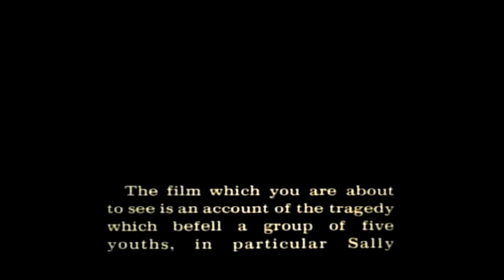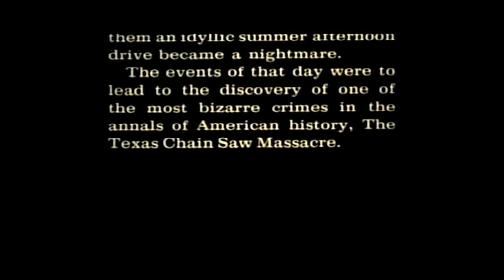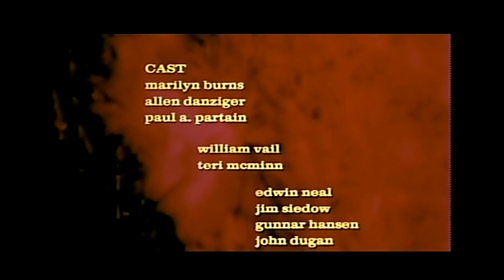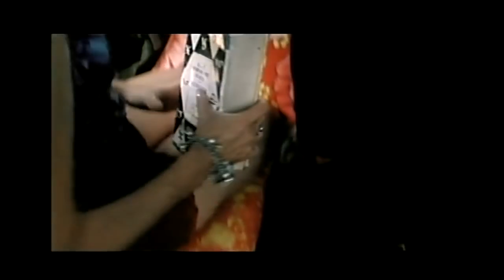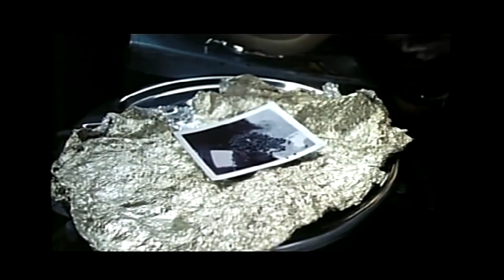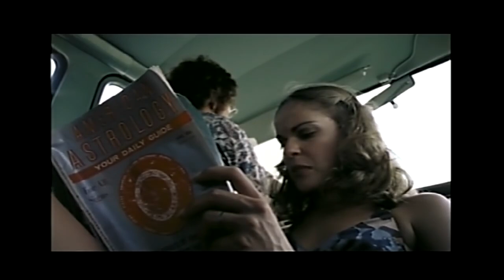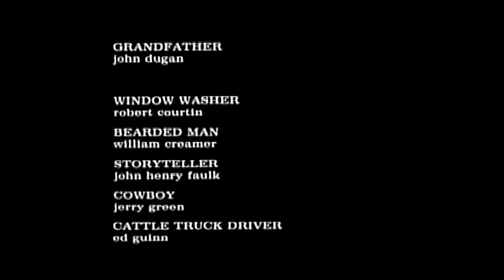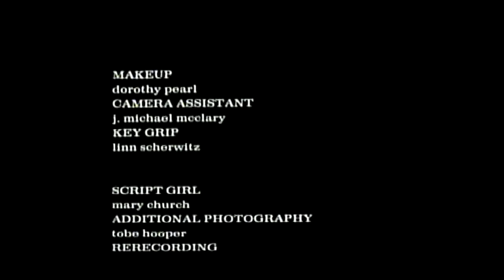the texas massacre film horreur complet en français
Jeunes et insouciants, cinq amis, Sally, son frère handicapé Franklin, Jerry, Kirk et Pam, traversent le Texas sous une chaleur infernale, à bord d'un minibus. Ils s'aperçoivent bien vite qu'ils sont entrés dans un territoire étrange et malsain, à l'image d'un vagabond qu'ils ont pris en stop : un jeune homme au visage plein de stigmates, vicieux, et en proie à des obsessions macabres. Ce dernier ne tarde pas à se faire menaçant, mais les cinq amis parviennent à s'en débarrasser. L'ambiance est d'autant plus pesante que de mystérieux profanateurs de sépulture sévissent dans la région, déterrant des cadavres pour les ériger en totems. Peu de temps après, l'équipe s’arrête pour faire le plein d'essence, à une station-service.